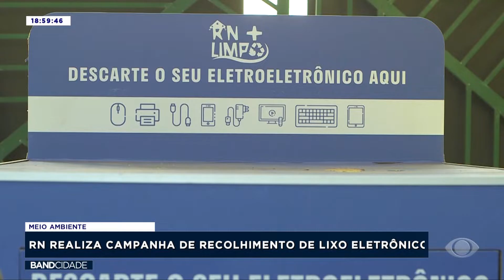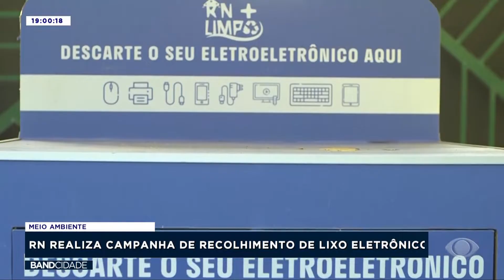BAND CIDADE RN - 22/02/22